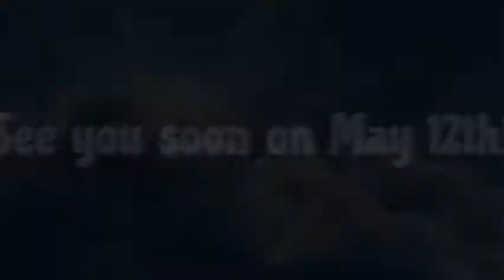GoAnimate Dance Party V Demo | Launch Trailer [Official]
GoAnimate Dance Party V drops on May 12th